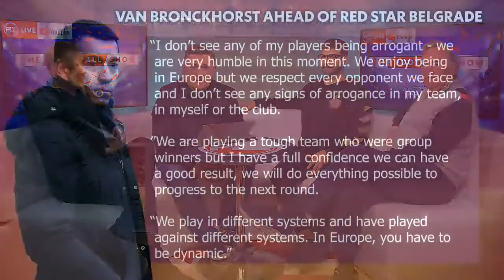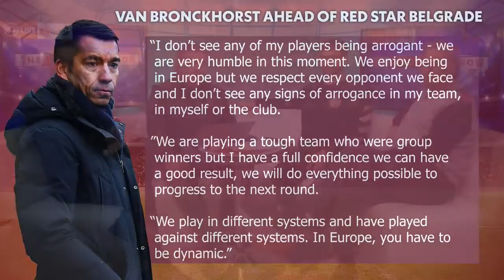Europe Could Cost Rangers The Title - Richard Foster